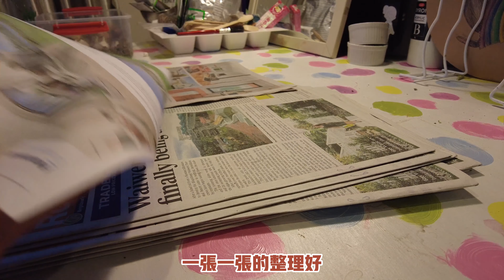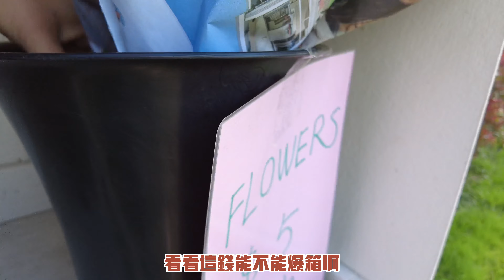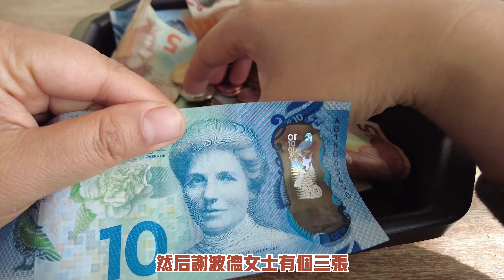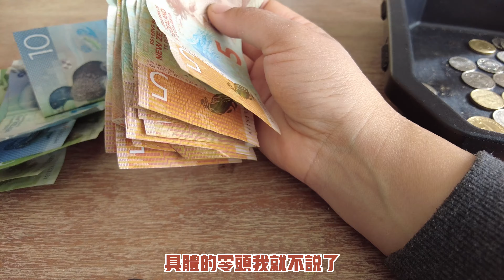新西蘭種花賣花2023#2:錢箱爆滿了！春天到來，我又開始蠢蠢欲動。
最後一批紫羅蘭收穫了，錢箱爆滿了，從未收到過這麼多錢。
阳光新西兰这个频道主要展示我和我的家人在新西兰的生活。本人非常喜欢养羊和养鸡，所以给大家介绍了很多养殖的经验分享。

我还非常喜欢园艺尤其是种植，希望把这两者良好的结合起来，使自己的菜园和花园融为一体，既美观又实用。

因为我的职业是护士，自己又生了三个孩子，所以又掺杂了一些健康尤其是孕产方面的心得分享。

内容五花八门，丰富多彩，目的是想更全面的展示我们80后移民新西兰的生活。视频都经过我精心的剪辑配乐，也是我用心的记录孩子们成长的点滴的视频日记。希望大家也能够喜欢和分享我们的快乐。

我的音乐素材网站： （一个月免费试用）